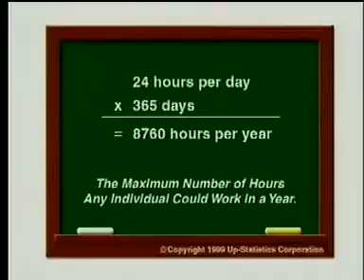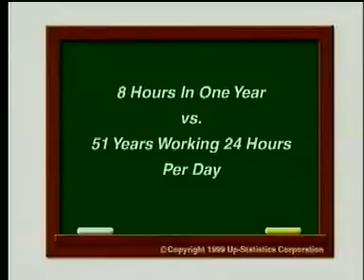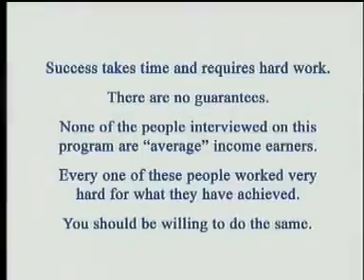நெட்வொர்க் மார்க்கெட்டிங்...அவசியம்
It is a real time achiever speech .

Secret of success is not a single man success, it's a group together get success.

Success. is not a designation, it's a journey...